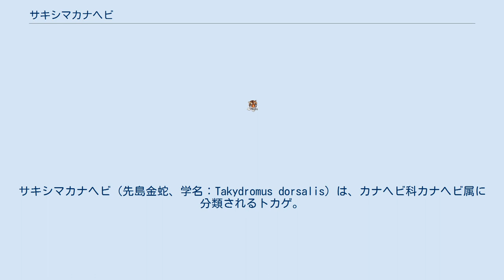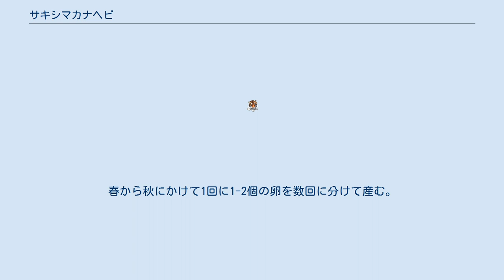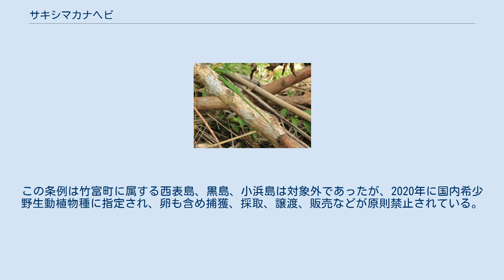サキシマカナヘビ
サキシマカナヘビ（先島金蛇、学名：Takydromus dorsalis）は、カナヘビ科カナヘビ属に分類されるトカゲ。
 日本（石垣島、西表島、黒島及び小浜島）固有種。
 サキシマカナヘビ 全長26-30センチメートルと、日本に分布するカナヘビ科の構成種では最大種。
尾は長く全長の3/4に達する。
背面は丸みを帯びた小型鱗で覆われる。
大腿部にある小さい孔の空いた鱗（大腿孔）の数は4。
体色は背面は黄緑色や青緑色で、腹面は黄白色や白、淡黄緑色。
胴体には特に斑紋がないが、頭部には鼻先から眼を通ってその後ろまで、黒い条紋がはいる。
雌雄での体色の差はない。
全体の形はカナヘビに似ており、色彩も含めてアオカナヘビにも似ているが、上記のように他のカナヘビ類のように、背面に低い縦稜が並んでいないのがはっきりした違いである。
 背面の鱗に筋状の盛り上がり（キール）がないことなどから本種のみでサキシマカナヘビ属Apeltonotusに分割されたこともあったが、現在では無効とする説が有力。
樹上棲で、幼体は草や低木の上で生活し、成体は樹冠にまで進出するが、地表に降りることもある。
 食性は動物食で、昆虫などを食べる。
春から秋にかけて1回に1-2個の卵を数回に分けて産む。
 石垣市では、2015年5月1日に施行された石垣市自然環境保全条例により、捕獲・殺傷が禁止された。
この条例は竹富町に属する西表島、黒島、小浜島は対象外であったが、2020年に国内希少野生動植物種に指定され、卵も含め捕獲、採取、譲渡、販売などが原則禁止されている。
小浜島・黒島の個体群は、沖縄県版レッドデータブックでは絶滅のおそれのある地域個体群とされている。